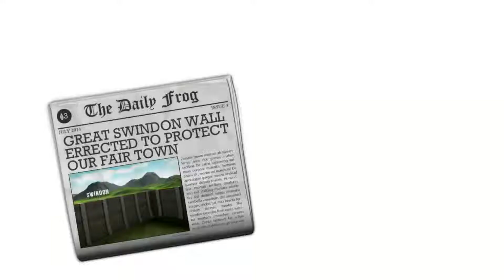Let's play Amazing Frog Part 1 - City Escape!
Retro takes Saintjimmyoh on a "magical" journey to the town of Swindon, the town of frogs! It is here that the pair take up the mantle of the Amazing Frog... or just destroy everyone and everything in sight.